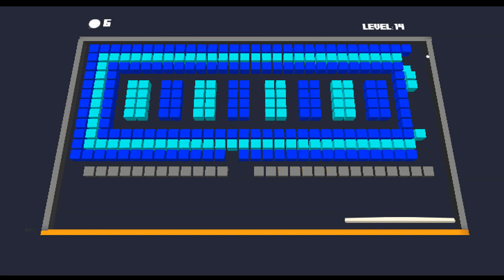Brick Game 3D, 1-20 уровень 👍 ПОДПИШИСЬ ПОЖАЛУЙСТА!!!